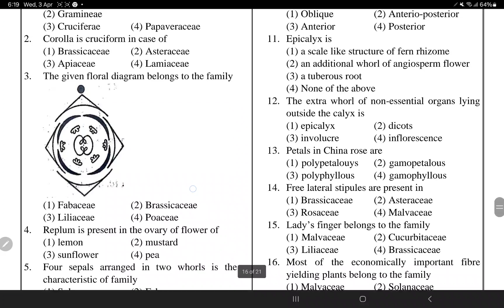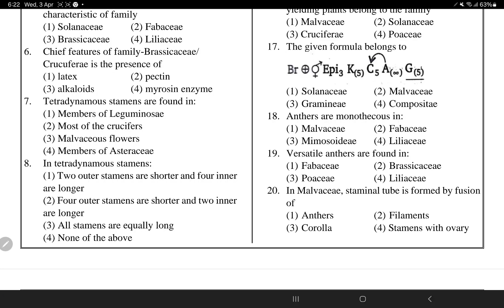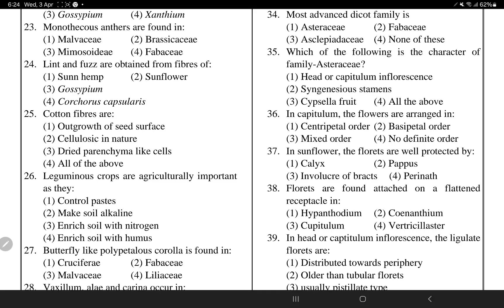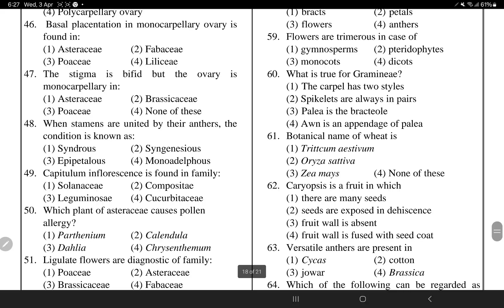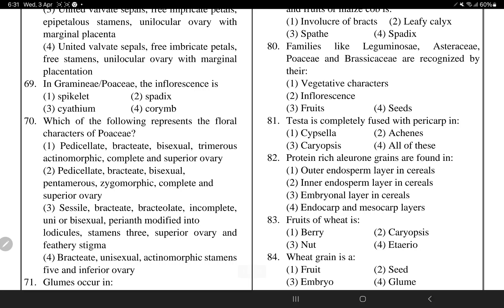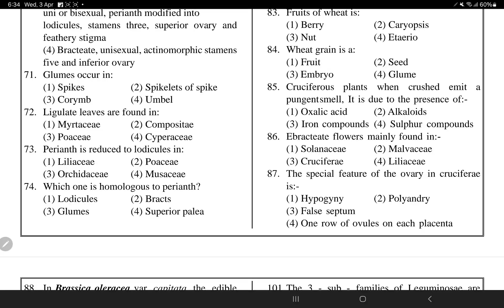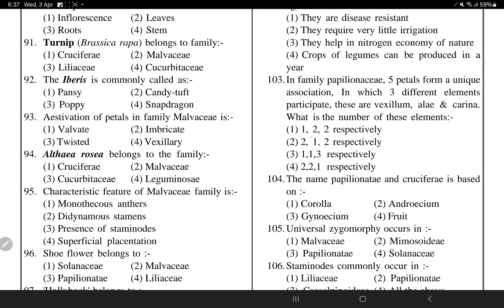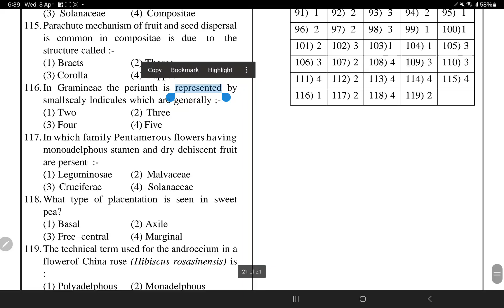Malvaceae,Cruciferae, Leguminoceae, Compositae, Graminae NET QUESTIONS PRACTICE NCERT BASIS NTA